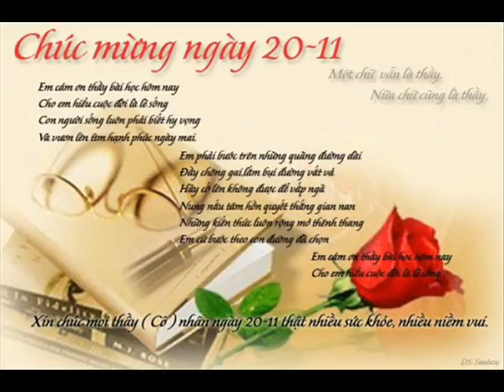Khai Frog 72